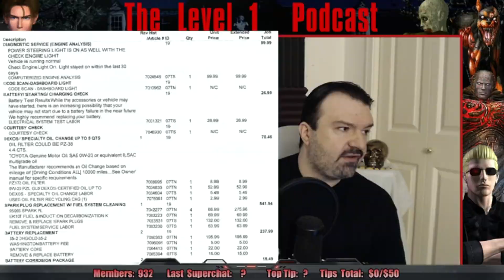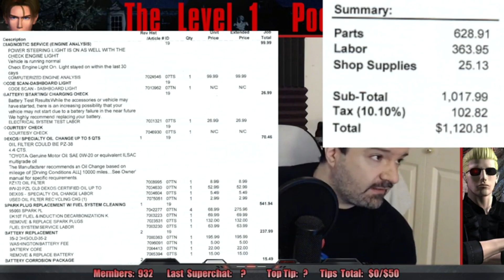DSP ‘’Bait’’ the Trolls and Makes an Insane Rant About It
He bait us all